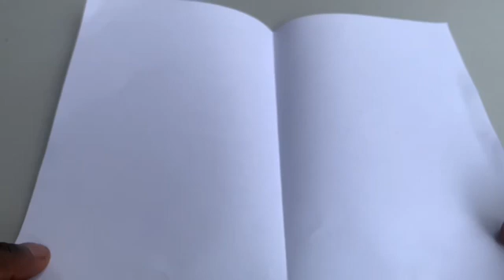How to make Automatic Street light [DIY] School project